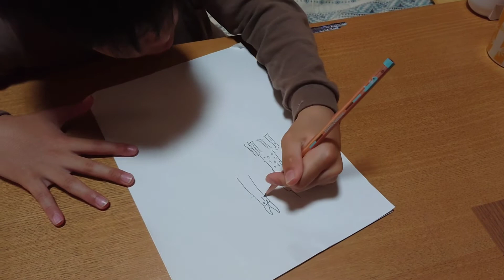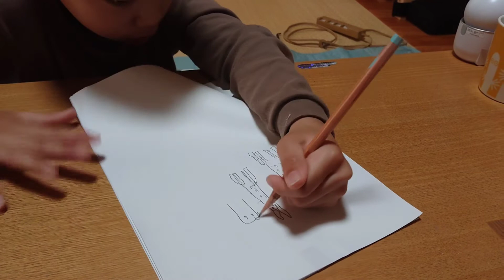【脳性麻痺】はーちゃん絵を描く【障害のある兄弟】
脳性麻痺と自閉症スペクトラムの兄弟がいます。